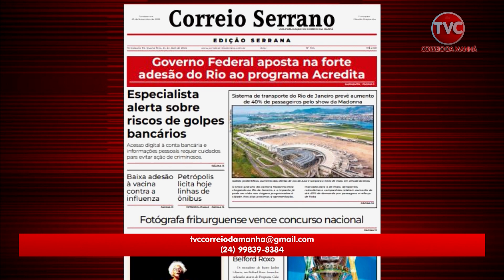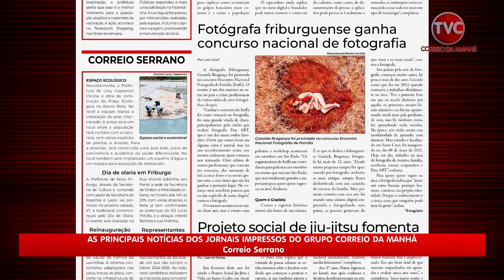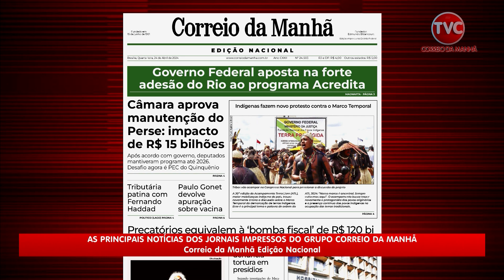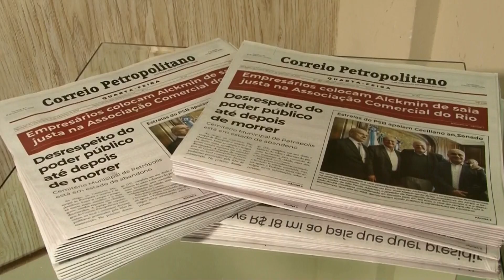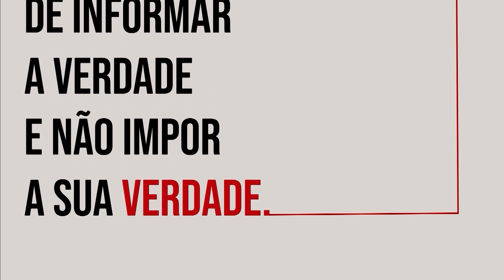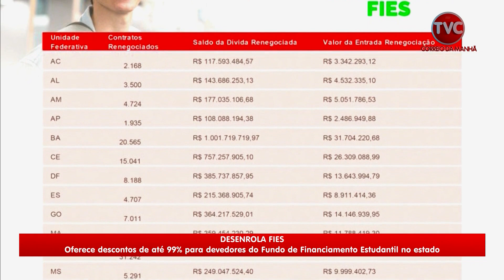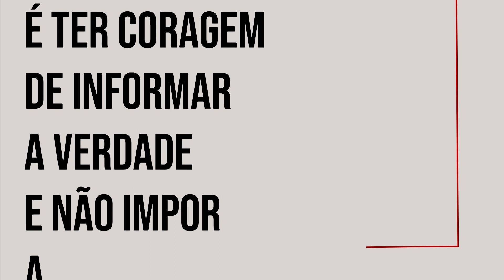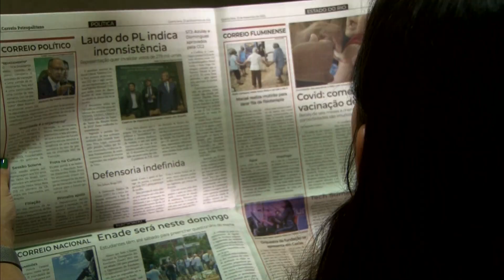Correio Serrano na Tv 24 04 24